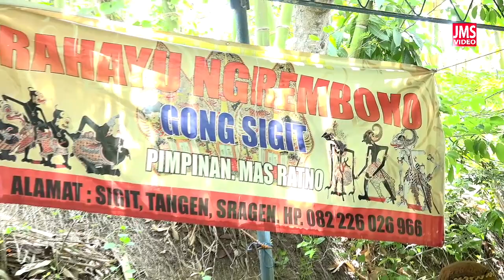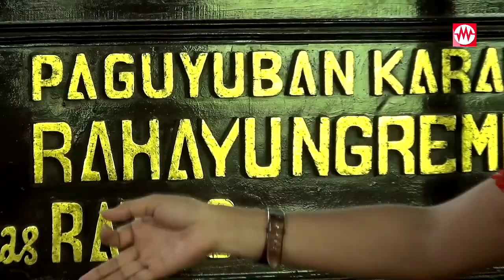Gambir Sawit Wolak Walik Katampen Walang Kekek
KRITIK DAN SARAN UNTUK MEMBANGUN CHANNEL INI SANGAT KAMI HARAPKAN,
TERIMA KASIH SUDAH BERKUNJUNG DI CHANNEL KAMI... SHARE JUGA VIDEO INI SUPAYA BANYAK TEMAN YANG IKUT MENIKMATI

ABADIKAN Moment Anda Bersama GMJ MULTIMEDIA HD

 Ringinharjo RT.21, Banyurip,Sambungmacan, Sragen
Moble/ WA 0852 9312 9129